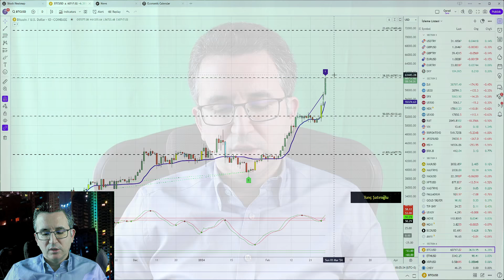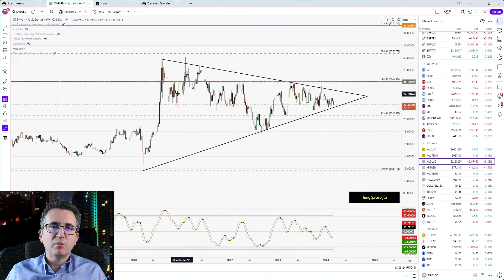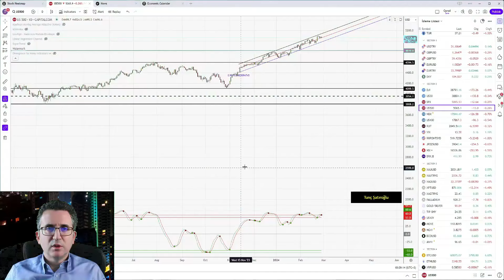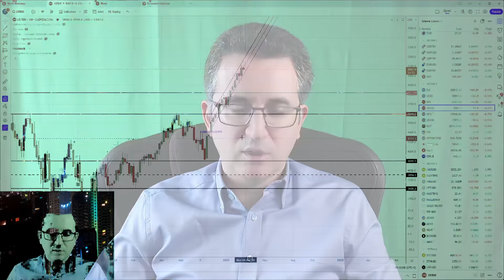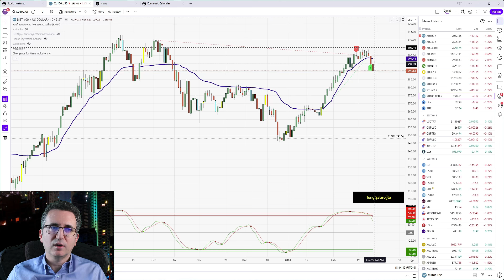Bitcoin Hedefimize Geldi, Borsa Kritik Desteğinin Altında Kapandı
0:00 Bitcoin
2:32 ABD10Y, Altın, Gümüş
5:06 SP 500
6:56 BIST 100